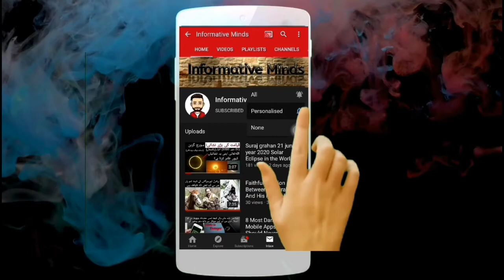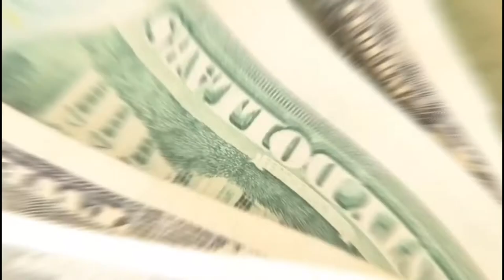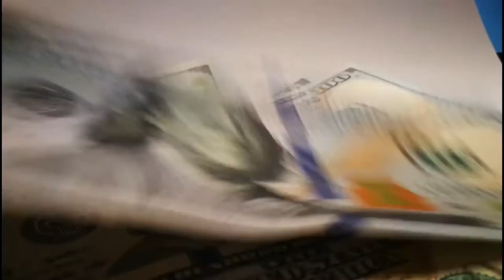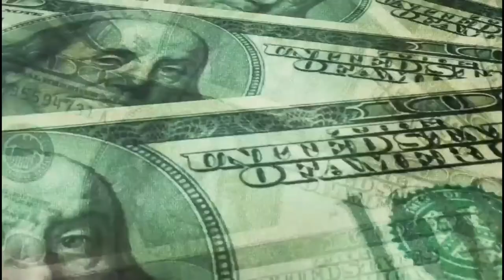10 Richest Drug Dealers Of All Time In The World Urdu\Hindi | Information Minds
Assalam o Alaikum! Family In This Video I will Tell You About 10 Richest Drug Dealers Of All Time In The World Hope You Guys Enjoy The Video Give A Like If You Enjoy The Video And Also Subscribe To My Channel To Get More Informative And Interesting  Videos Like This. Take Care Allah Haffiz...

10 Joaquin El Chapo Guzman
09 Pablo Escobar
08 Griselda Blanco
07 Free Way Rick Ross
06 Christopher Coke
05 Jose Figueroa Agosto
04 Fran Locus
03 Nicky Barnes
02 Paul Lir Alexander
01 Carlos Lehder

Dunya ka khatrnaq tareen mujrim jis nay ak wazeer e azam ko hi khareed lia